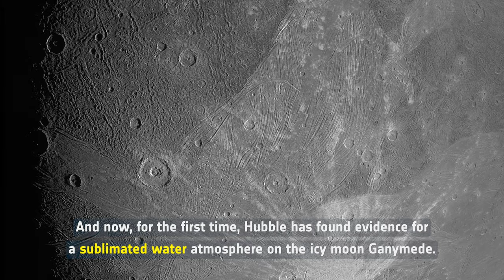Hubble Finds Water Vapour in the Atmosphere of Ganymede - Space Sparks Episode 4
This video summarises Hubble’s new evidence for water vapour in the atmosphere of Jupiter’s moon Ganymede.

Credit:
Directed by: Bethany Downer and Nico Bartmann
Editing: Nico Bartmann
Web and technical support: Enciso Systems
Written by: Bethany Downer
Music: STAN DART - Organic Life (Music written and performed by STAN DART)
Footage and photos: NASA, ESA and STScI